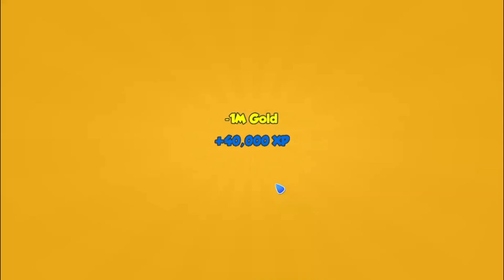Unlocked Apollo Dragon's Fire Element| Castle Event Level 4 | Gameplay | DML | Art of Knowing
Unlocked Apollo Dragon's Fire Element| Castle Event Level 4 | Dragon Mania Legends | Gameplay | DML